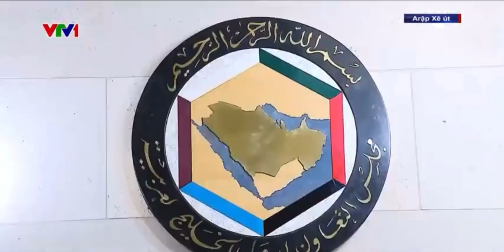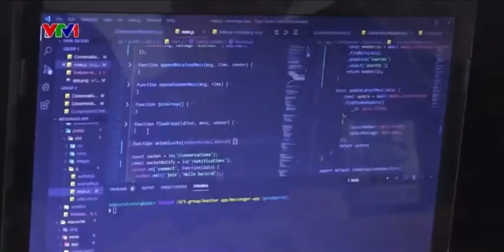THỜI SỰ: TIN TỨC NỔI BẬT | 20-10-2023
Nguồn: VTV1